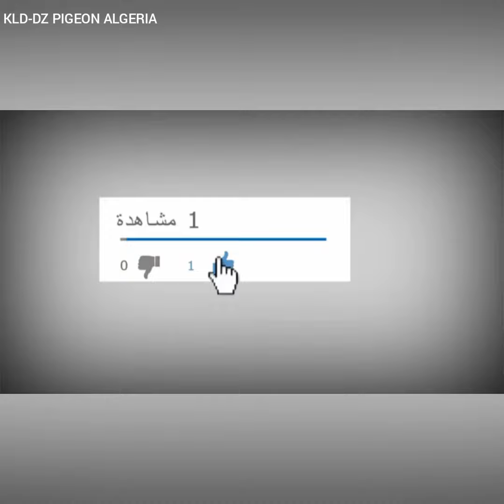The best bird of the pigeon roller ground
Do not forget to activate the bell
To be the first viewers of a video
To communicate with us
URL. facebook